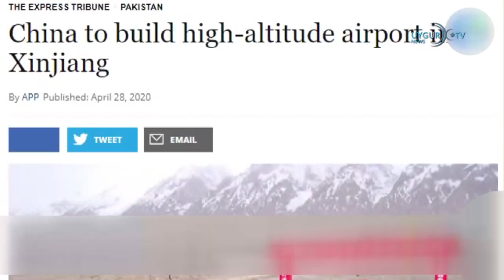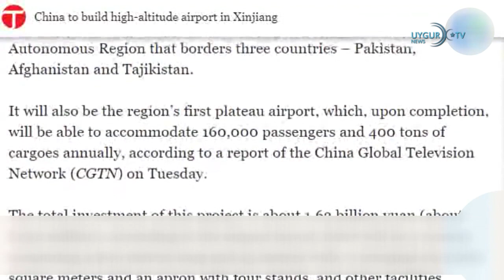01/05/2020 Китай строит аэропорт на границе между ВТ и Афганистаном